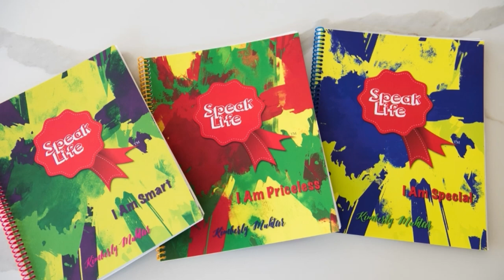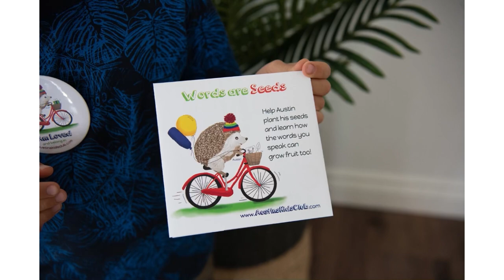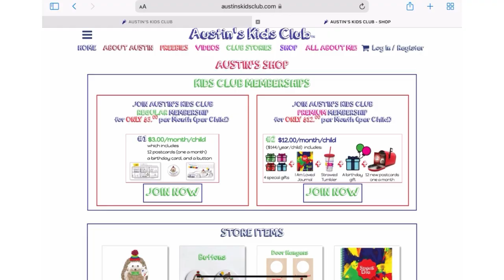Who Are You, Mama? - Renewed Mama Podcast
Who Are You, Mama? – Renewed Mama Podcast Episode 141

The other day we were all in the kitchen and got to talking about tall people and short people. Someone made the comment, I don’t want to be tall. I said, Guys, you grow up to be exactly the height God designed you to be. That’s the height that is perfect for you. Then we started talking about the benefits of being tall. How you could reach high things. And my son blurts out, I’m going to reach goals!

Now this episode is not about setting and reaching goals.
👉 What it is about is growing up and being exactly who God designed you to be.

I’m still growing up, Mama. I haven’t arrived yet, but I’m on my way. How about you?
Who are you, Mama? Let’s talk about identity in this episode.

💬 Let's keep the conversation going!  Share in the comments what beliefs or truths make up your identity.

Teach Children Their Identity in Jesus with Rachel Hilliker – Renewed Mama Podcast Episode 69

Who is God and What Does He Say About Me? – Renewed Mama Podcast Episode 85

⬇️⬇️⬇️⬇️ NEED ANOTHER MAMA TO TALK TO? Do you want to get control of your thoughts, words, and responses as a Mom?  Do you want to be more positive instead of shouting all the time and focusing on all of the things your children don’t do?  Do you want to communicate well with your husband and have a happy marriage?

SPEAK LIFE BADGES ON SOCIAL

Sign your child up to receive Austin the Hedgehog's mailbox surprises each month